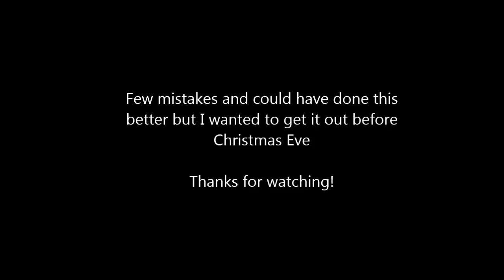Minecraft Christmas - Area 11/Yogscast Guitar Cover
This is my guitar cover of Minecraft Christmas - by Area 11/Yogscast. This was a rushed cover and I only really started learning it this morning but I wanted it out before Christmas Eve.

After my exams are over in January I should be uploading more covers and gameplay stuff to my channel.
If it is requested I will make tabs for this song

I do not own this track and the original release is from the band Area 11.

(play these in power chords) Verse D G D 2X D G D Bm A D Pre-Chorus G A D 2x G Bm A Chorus D, Em G A then the chords in the solo bit are G D A 2x Em G Am D then at the final chorus it is the same as the last but everything up a semitone